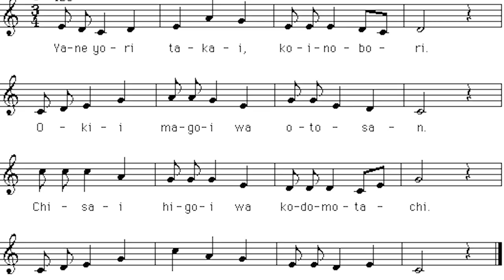Perchè in Giappone ci sono le CARPE sulle case?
Avete mai visto in qualche Anime o Manga delle grandi Carpe appese sulle case? Bene, si tratta dei KOINOBORI per la festa dei bambini ovvero Komodo no hi. In questo video vi parlerò di questa tradizione, narrata dalla nostra amata Lilletta Ely!
Se vi è piaciuto questo video sono quasi sicuro che vi piacerà questa Playlist con tante curiosità sul Giappone

...magari in un prossimo video provo a farne una anch'io, cosa ne dite? Vi piacerebbe?

What is a KOINOBORI?
外国人が鯉のぼりの歌を歌ってみた。